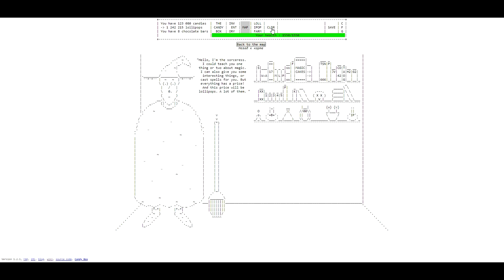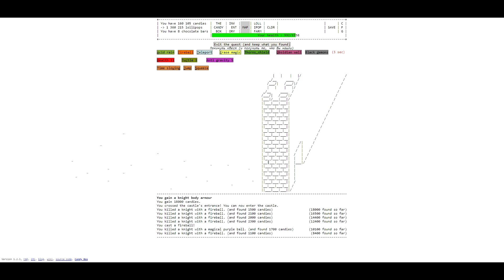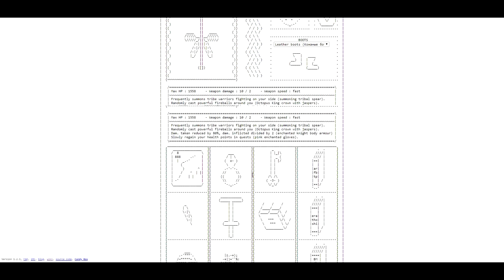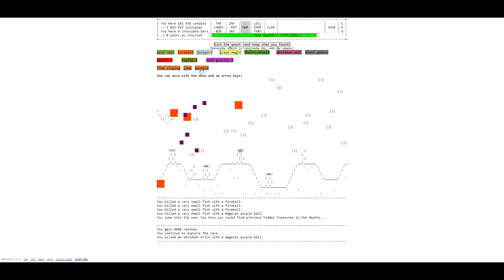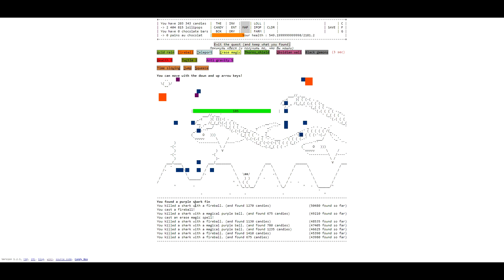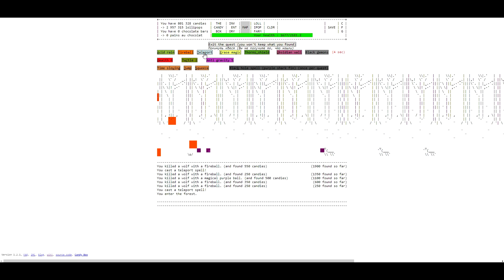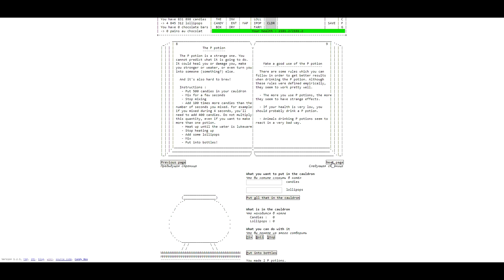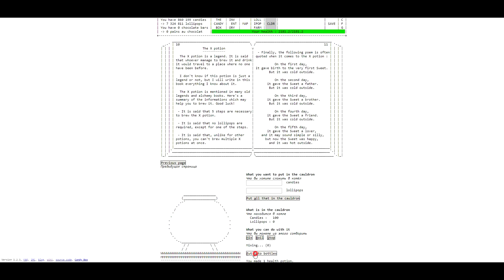CandyBox 2 - ХЛЕБОПЕЧ В ЗАМКЕ